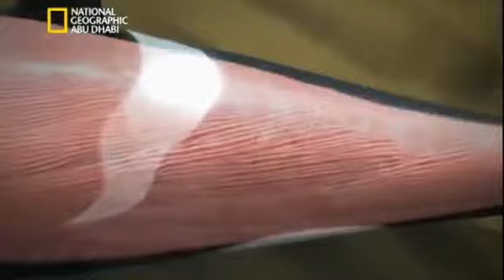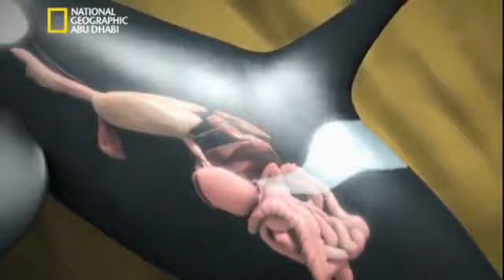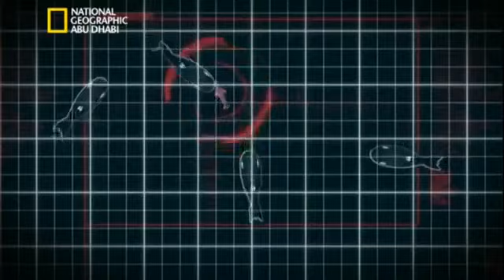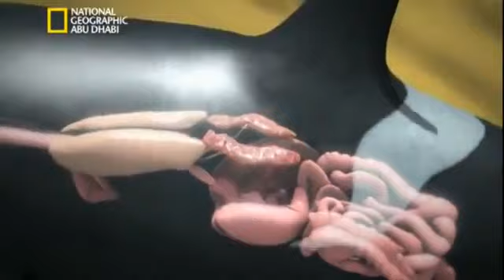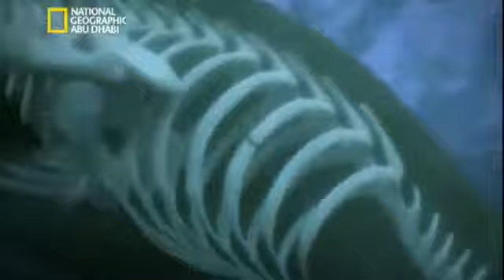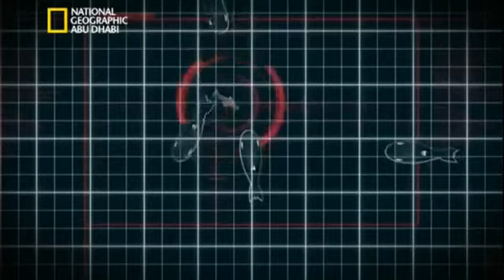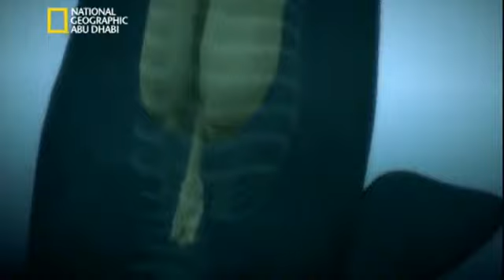حيتان الأوركا القاتلة أنا وحش وثائقي رائع